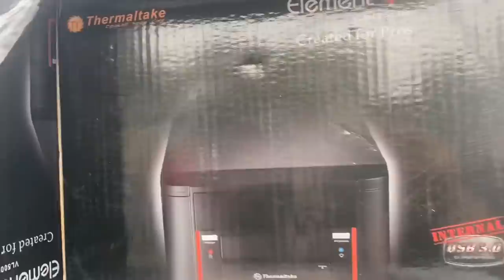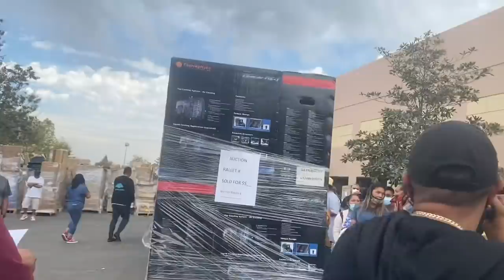Subasta de pallets 📦 en USA🇺🇸 así se vendió y se regalaron premios $500 dólares de regalo 🎁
Hola q tal mi nombre es vero Ochoa te invito a comprar pallet en 4308 resnik st suit 201 Bakersfield California ya que hoy en día es mi trabajo gracias 🙏🏻 aDios por permitirme promocionar este producto esta bodega suscríbete a este canal donde encontrarás más información ℹ de las pallet resetas y más gracias 😊 Dios te bendiga